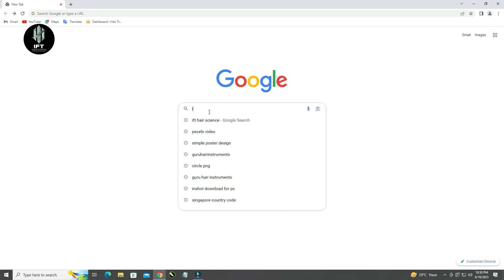BEST HAIR TRANSPLANT IN SIKAR I RAJASTHANI ACTOR & SINGER HAIR TRANSPLANT EXPERIENCE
IFT hair science - best hair transplant clinic with  fue and interlocking fue technique has become a most trusted name in field of hair transplantation.
With more than 250000+ grafts implanted successfully so far, they have proved our consistency and experience.

With their skilled and passion have emerged as forerunner in hair transplant world 🌎.
IFT hair science giving most natural looking results with the help of world class branded instrumentation, infrastructure, facilities and team of dedicated professionals.